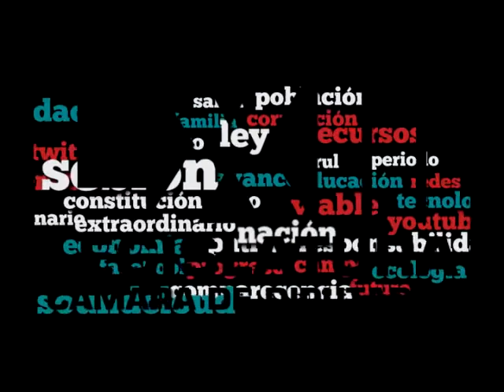Dip. Adriana Ortiz (PRI) - Iniciativa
La Dip. Adriana del Pilar Ortiz Lanz (PRI) fundamenta la iniciativa que reforma y adiciona los artículos 12 y 19 de la Ley General de Educación.